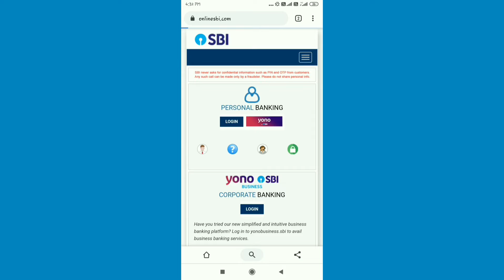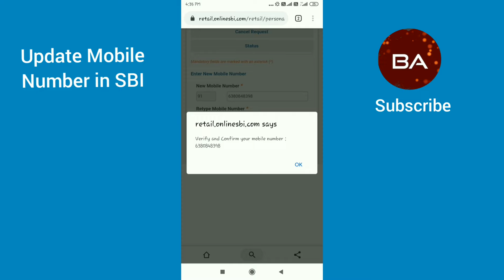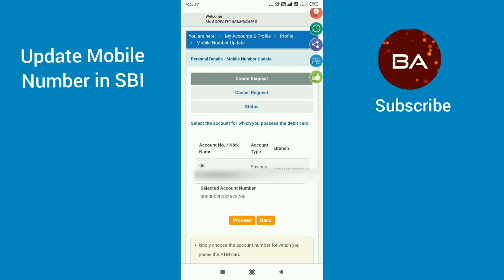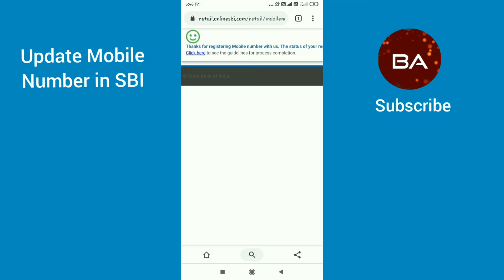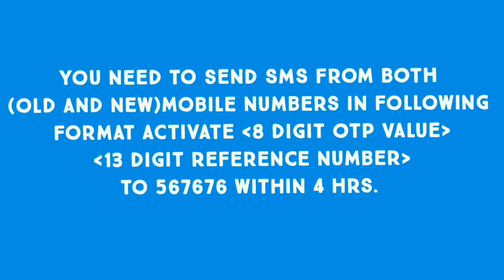Change or Update Mobile Number of SBI Savings account Online | By Mobile OTP in Tamil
How to Change or Update Mobile Number of SBI Savings account in Tamil

Process Of Changing Mobile Number of Savings account in SBI

1. By mobile OTP, No Branch visit.

If you have any queries related to SBI internet banking and Yono app.. I would like to suggest watch my videos in the respective playlist.